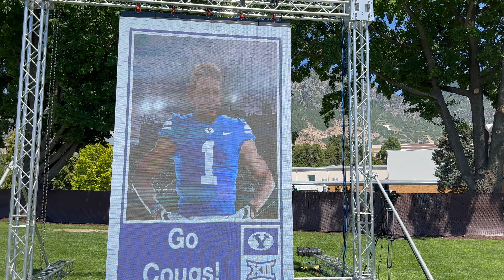4th of July '23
4th of July 2023. Swimming, Cherry Hill, BYU's Big 12 Party, reading, and pickleball with friends.